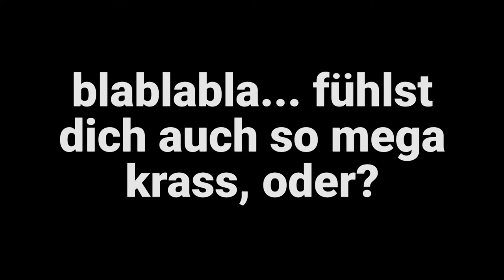Einleitung - Über diese Serie 💻 Programmiersprachen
Mit dieser Serie versuche ich euch, die verschiedenen Programmiersprachen, die es gibt, näher zu bringen. In ca. 20 Folgen werde ich euch die Geschichte, die Eigenheiten, die Vorteile und die Nachteile von den wichtigsten Programmiersprachen näher bringen. Unter anderem wird es um Sprachen wie Java, C#, C++, C, Python oder Visual Basic gehen. Mehr Informationen gibt es in diesem Video. Solltet ihr noch Fragen oder Anregungen haben, hinterlasst doch gerne einen Kommentar!